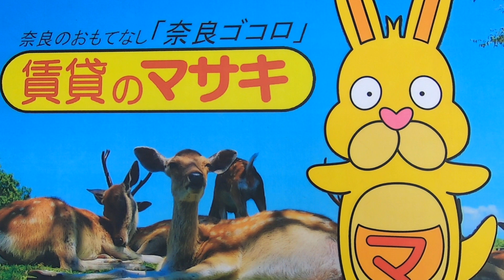12143 サクラガーデンⅡ 新築外観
天理市西長柄町にあります1～2LDKアパートの【サクラガーデンⅡ】の紹介動画になります。